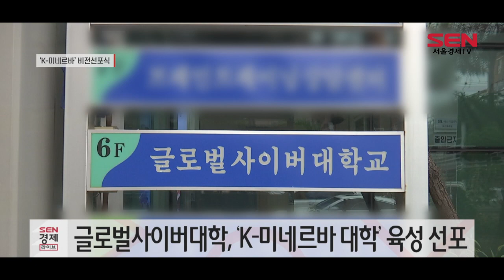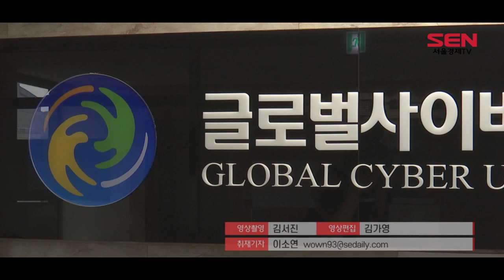글로벌사이버대학, ‘K-미네르바’ 대학 비전선포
[앵커]
오프라인 캠퍼스가 없는 대학 ‘미네르바 스쿨’이 미래대학으로 전 세계에서 주목받고 있는데요. 최근 글로벌사이버대학이 ‘한국형 미네르바 대학’ 선포식을 갖고 21세기형 대학 교육 선도에 나섰습니다. 20여 년의 사이버 교육 노하우를 기반으로 새로운 대학 교육 흐름을 주도할 글로벌사이버대학을 이소연 기자가 다녀왔습니다.

[서울경제TV=이소연기자]
코로나19 확산으로 ‘언택트’가 주목받고 있는 가운데, 새로운 대학 교육 형태 또한 주목받고 있습니다.

오프라인 캠퍼스가 없는 ‘미네르바 스쿨’이 대표적입니다.
벤 넬슨이 만든 온라인 대학 ‘미네르바 스쿨’은 전 세계를 돌며 실무 경험을 쌓게 하는 능동적 교육을 실천하는 대학으로, 개교 이래 미국 명문대 못지않은 인기를 얻고 있습니다.

새로워진 대학 교육 흐름.
이 같은 흐름에 맞춰 최근 글로벌사이버대학은 국내 최초로 ‘K-미네르바 대학’ 선포식을 갖고 21세기형 대학 교육 선도에 나섰습니다.

K-미네르바 대학은 한류를 통해 한국 문화에 관심을 갖는 전 세계 젊은이들을 대상으로 한류 문화와 뇌 교육 중심의 커리큘럼을 제공할 계획입니다.

글로벌사이버대학은 또한 선포식에 앞서 급변하는 교육 환경에 대응하기 위해 차세대ICT위원회와 특성화추진위원회 등을 출범시킨 바 있습니다.

강장묵 교수 / 글로벌사이버대학 차세대ICT위원회 위원장
“(K-미네르바는) 기본적으로 미네르바 대학이 가지고 있는 장점들을 반영하면서 한국적인 특징들을 조금 더 살릴 수 있는 그런 교육이라고 볼 수 있는데요. 미네르바 스쿨 모델과 20년 역사를 가진 한국 사이버대학 노하우 결합을 바탕으로, 21세기 한국이 주목 받는 한류 문화 및 뇌교육 자산을 갖춘 글로벌사이버대학교가 한국형 미래혁신교육모델인 K-미네르바를 선도해 가고자…”

글로벌사이버대학은 뉴질랜드와 일본 등 해외 학습관·국제공동연구 등을 통해 글로벌화를 중점 추진할 계획입니다.